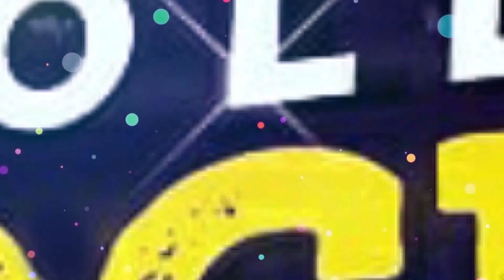নীল তৃনার ৬ মাসের স্পেশাল বিবাহবার্ষিকী | Neel Bhattacharya | Trina Saha | Marriage Anniversary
নীল তৃনার ৬ মাসের স্পেশাল বিবাহবার্ষিকী | Neel Bhattacharya | Trina Saha | Marriage Anniversary | Trineel